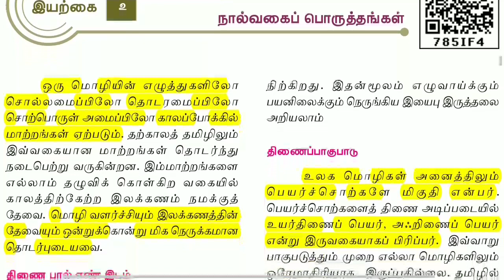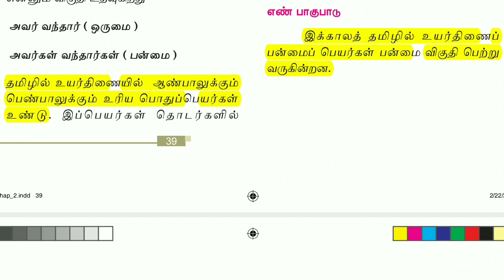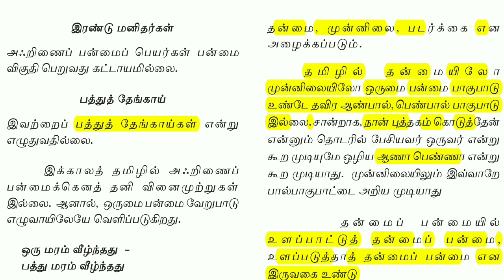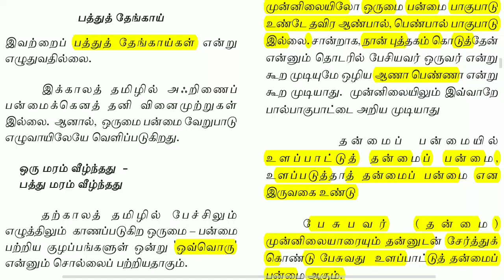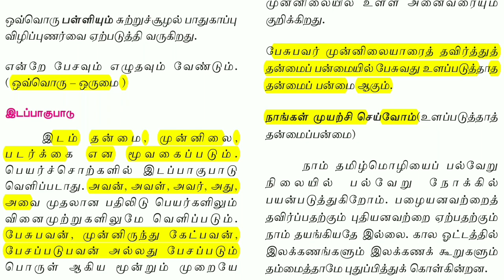நால்வகைப் பொருத்தங்கள் | 12th New Tamil Book | இயல் - 2 | இலக்கணம்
Follow the M u t h u k u m a r channel on WhatsApp Support Tamil Talks